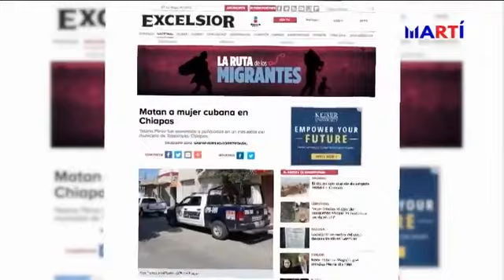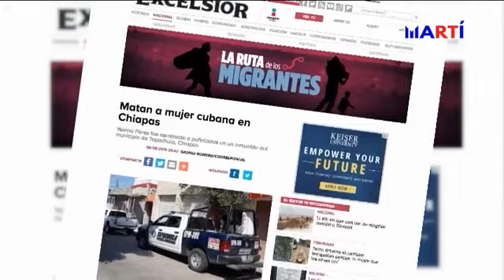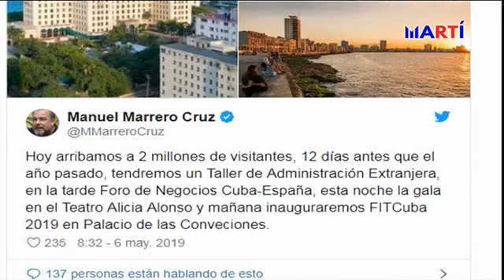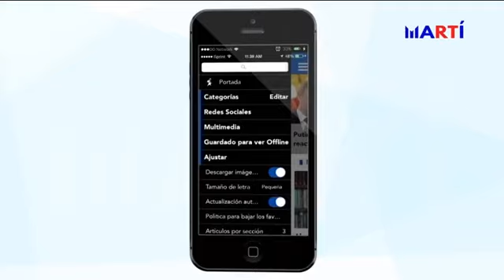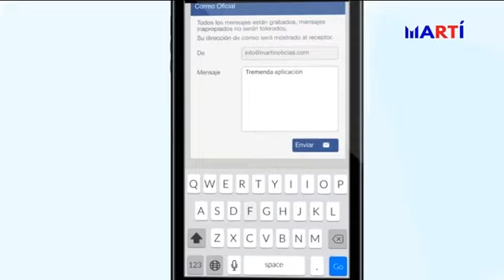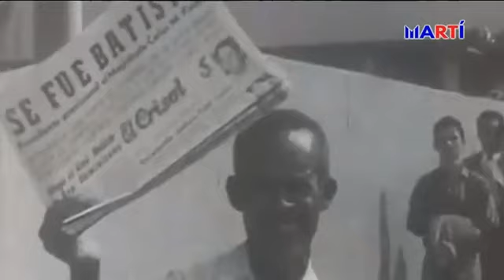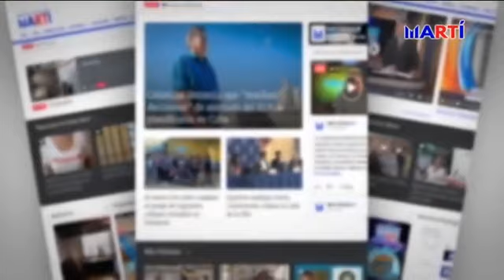Noticiero Televisión Martí Edición Nocturna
Noticiero Televisión Martí edición nocturna, presenta las noticias más importantes de Cuba y el mundo, con la conducción de Tomás N. RegaladoHoy: Pence habla sobre las dictaduras cubana y venezolana; Reconocimiento al Senador Marco Rubio, entre otras noticias.